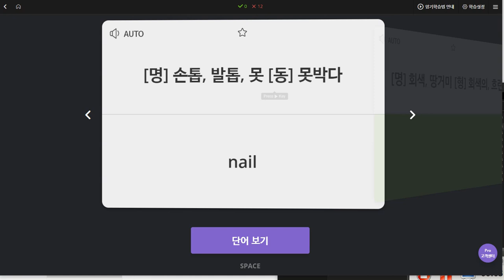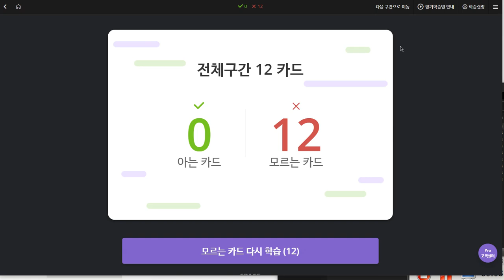신혜리 2019 12 10 일대일